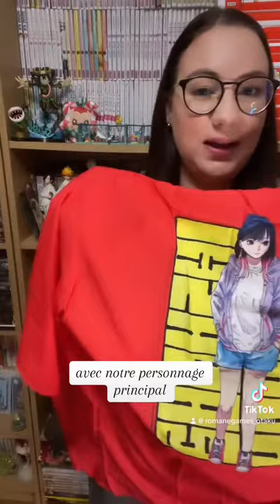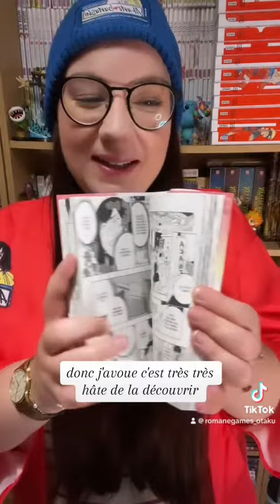RÉCEPTION : Un énorme pack presse ! 📦